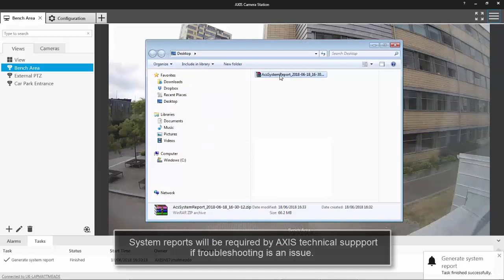Generate a system report in AXIS Camera Station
A video showing how to generate a system report in AXIS Camera Station.